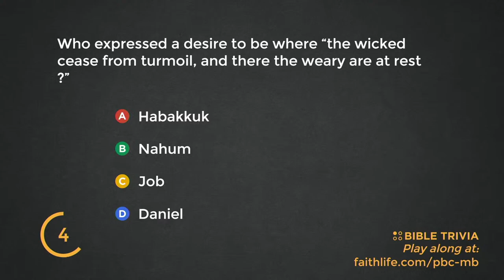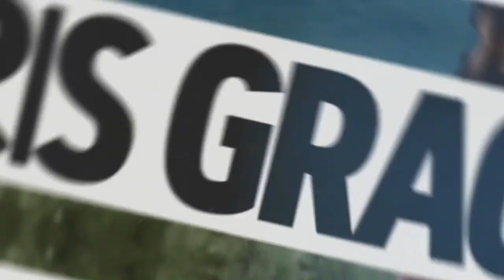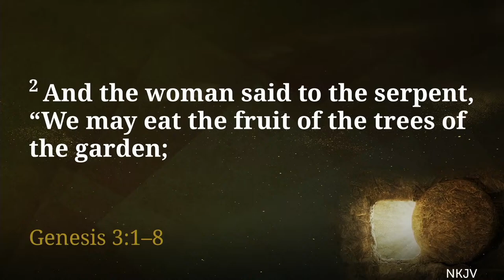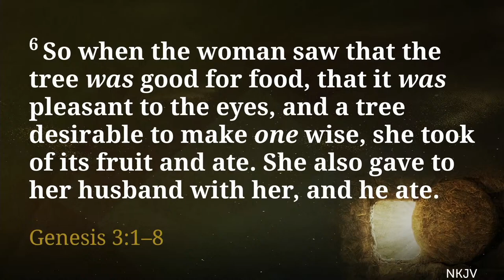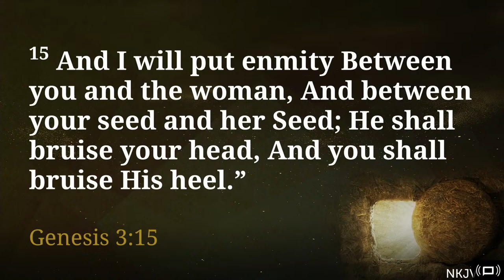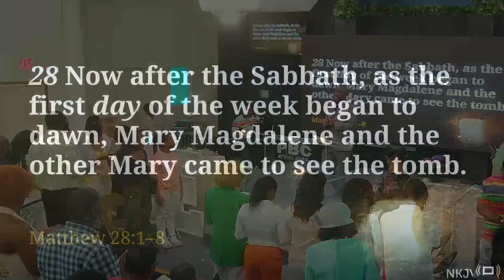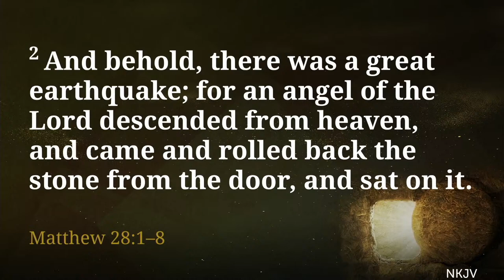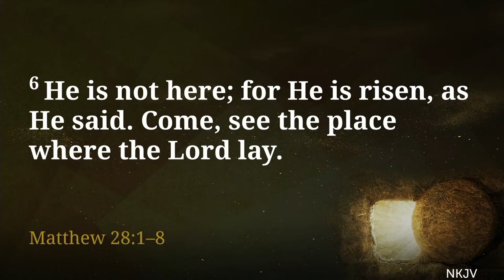Resurrection Service 2024